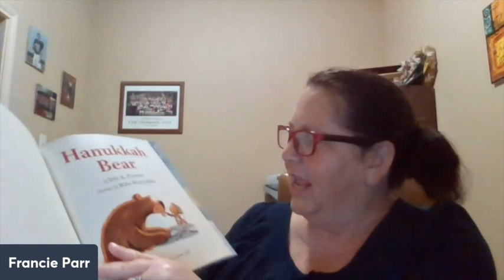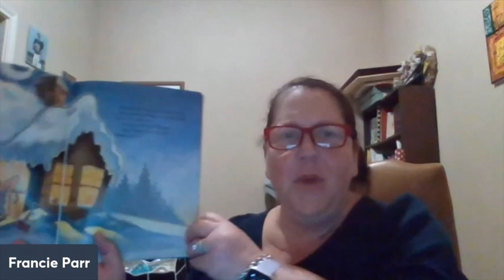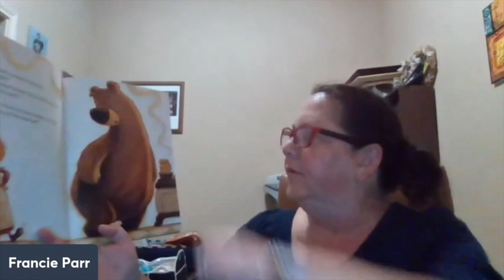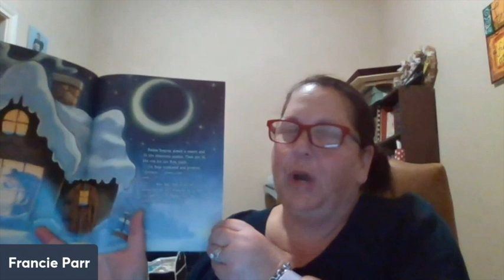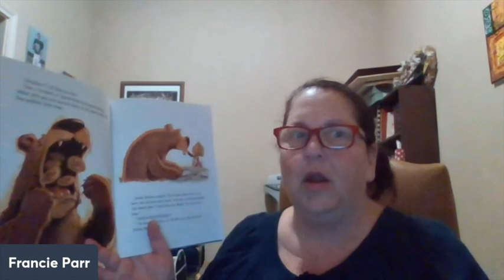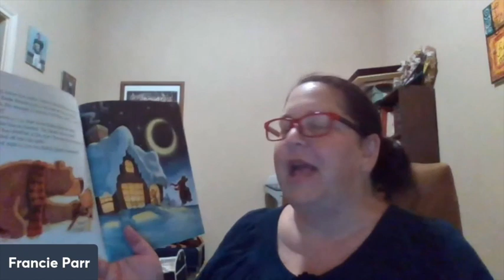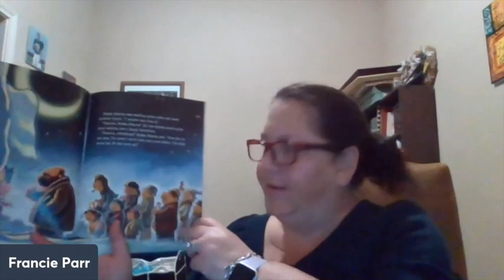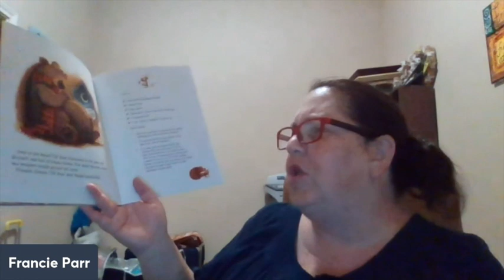Francie Parr reading Hanukkah Bear by Eric Kimmel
"Bubba Brayna makes the best latkes in the village, and on the first night of Hanukkah, the scent of her cooking wakes a hungry, adorable bear from his hibernation.  He lumbers into town to investigate, and Bubba Brayna—who does not see or hear very well—mistakes him for her rabbi. She welcomes the bear inside to play the dreidel game, light the menorah, and enjoy a scrumptious meal." -